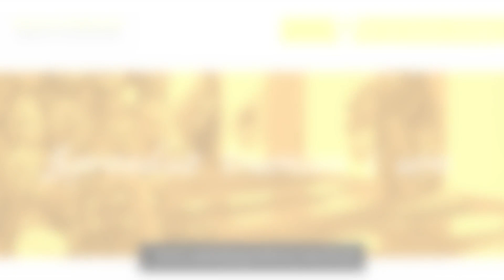Usługi pogrzebowe Barcin Zakład Pogrzebowy Sławomir Makowski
UsługiPogrzebowe wykonujemy od 1993 roku. W Zakładzie Pogrzebowym Sławomira Makowskiego zajmujemy się kompleksową organizacją pochówków. Odpowiadamy za formalności związane z zasiłkami pogrzebowymi oraz za kontakty z zarządcami cmentarzy i księżmi. Ponadto transportujemy zmarłych i przygotowujemy ich do pogrzebów.

Oferta obejmuje również kremacje, sprzedaż  urn i trumien, a także zapewnienie oprawy muzycznej ceremonii. Rozwieszamy również klepsydry i pomagamy zorganizować stypy. Więcej informacji dotyczących działalności domu pogrzebowego zamieściliśmy na stronie internetowej: